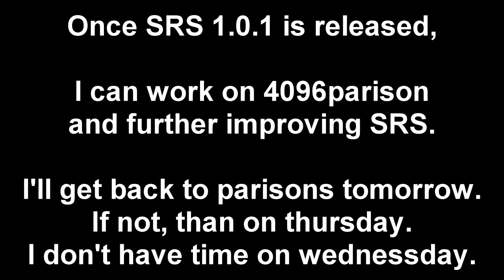Info for those interested in using SRS (v1.0.1)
I'll make parisons from tomorrow or Thursday. I don't have much time again.